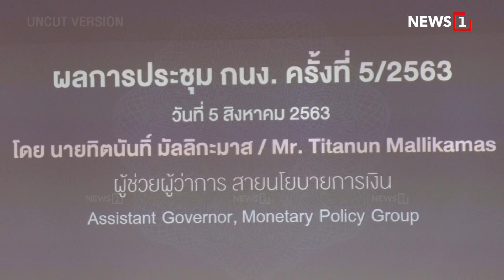มติเอกฉันท์ กนง.คงดอกเบี้ยนโยบาย 0.50% : [UNCUT]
คณะกรรมการนโยบายการเงิน (กนง.) มีมติเอกฉันท์ คงอัตราดอกเบี้ยนโยบายที่ 0.50 % มองเป็นอัตราที่เหมาะกับการฟื้นตัว อีกทั้งอัตราดอกเบี้ยนโยบายปัจจุบัน ต่ำสุดเป็นประวัติการณ์แล้ว / หลังจากนี้ อัตราดอกเบี้ย คงมีบทบาทน้อยลง ยืนยันมีเครื่องมือเพียงพอ พร้อมนำออกมาใช้หากจำเป็น / จี้ภาครัฐ เร่งปรับโครงสร้างเศรษฐกิจ กระตุ้นการจ้างงาน / คาด ใช้เวลาไม่ต่ำกว่า 2 ปี จึงจะทำให้กิจกรรมทางเศรษฐกิจ กลับเข้าสู่ภาวะปกติ เหมือนช่วง ก่อนการแพร่ระบาดของโควิด-19